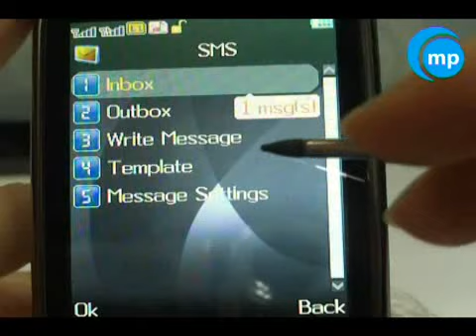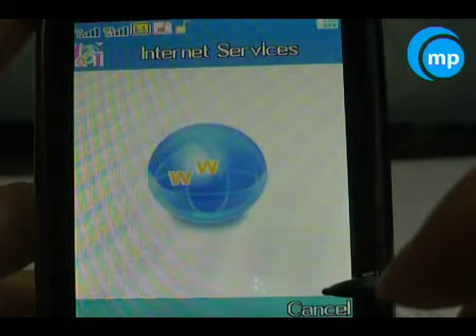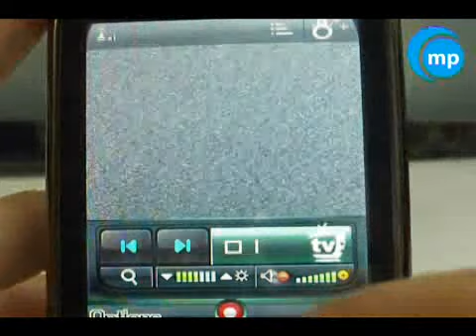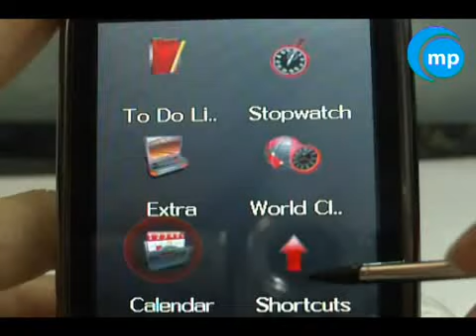Chinese cell phone M10 from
2.6 inch screen, TV, MP3, MP4, FM, dual SIM standby, Touch screen